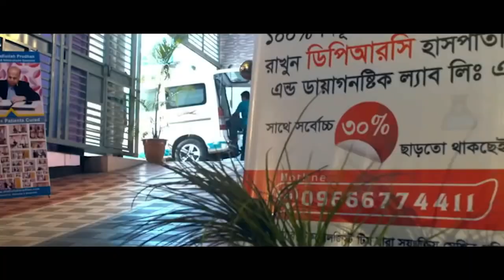PLID’র রোগী পুরোপুরি সুস্থ আবার প্রবাসে ফিরে যাচ্ছেন। বিনা অপারেশনে DPRC’র চিকিৎসায় আমি এখন সুস্থ AS